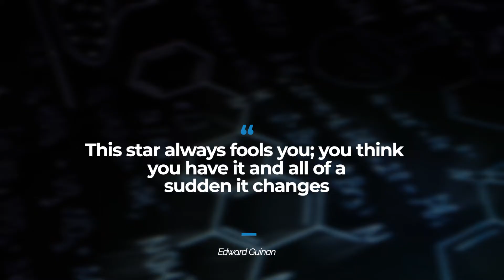BREAKING: Neil Degrasse Just UNCOVERED a Terrifying Message About The Upcoming Supernova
Throughout the history of humanity's fascination with the night sky and celestial objects, Betelgeuse has consistently been one of the most prominent stars. This red giant, a part of the Orion constellation, has drawn attention thanks to its distinctive red color and rhythmic pulsations. However, new research approaches, combined with the star's increasingly unpredictable behavior, indicate that Betelgeuse's supernova explosion could happen much sooner than anticipated. Notably, Neil deGrasse Tyson, the director of the Hayden Planetarium in New York, has called upon amateur astronomers to closely monitor Betelgeuse's brightness. These factors have brought to the forefront questions about Betelgeuse's fate and its ultimate cosmic destiny. So, in this video, we will delve into the signs and new research perspectives that indicate a forthcoming Betelgeuse supernova explosion, an event that promises to illuminate the night sky worldwide.
Betelgeuse, sometimes pronounced as "beetle-juice" and officially known as Alpha Orionis, is an astronomical giant, with a mass estimated to be at least 10 times that of our sun, and potentially up to 20 times more massive. To put its immense size in perspective, if Betelgeuse were located within our solar system, its fiery gases would extend out to engulf everything up to the orbit of Jupiter. Positioned approximately 640 light-years away from Earth, Betelgeuse resides within the Orion constellation. Due to its substantial size and distinctive appearance, it is easily observable with the naked eye. Observers need only gaze in the direction of the Orion constellation, especially during the months spanning from September to March, to witness Betelgeuse as a prominent reddish celestial object in the night sky.